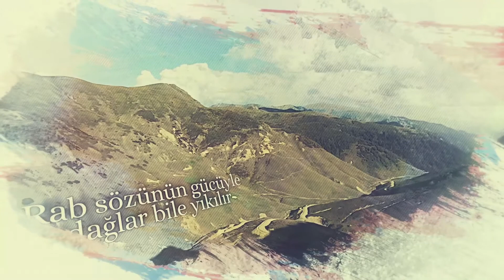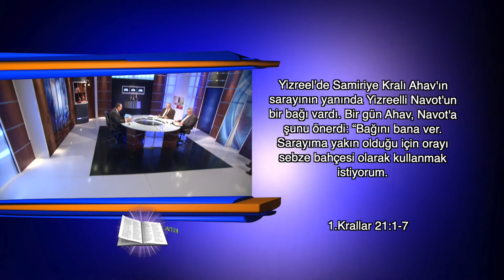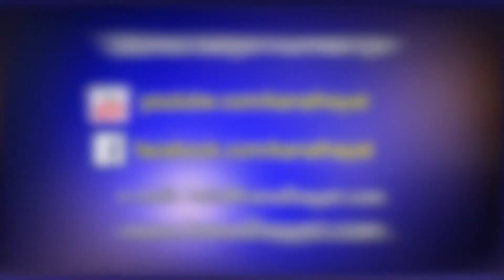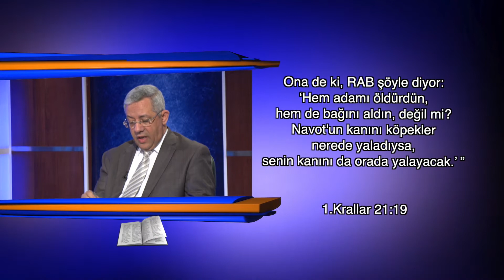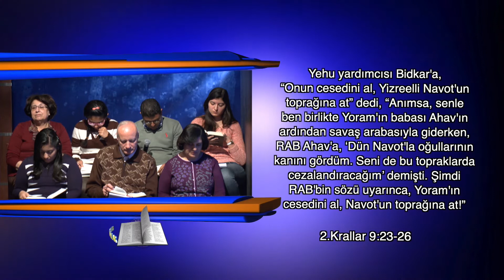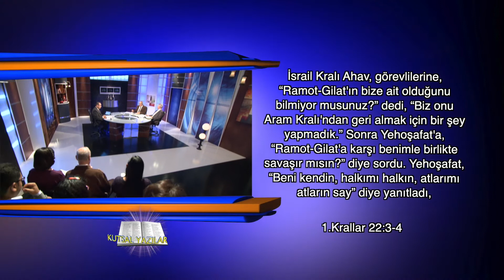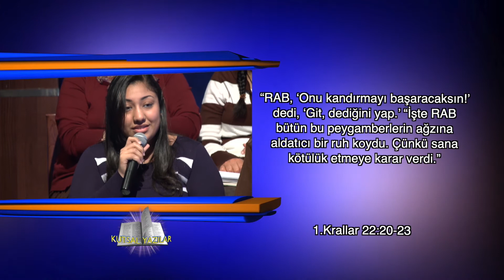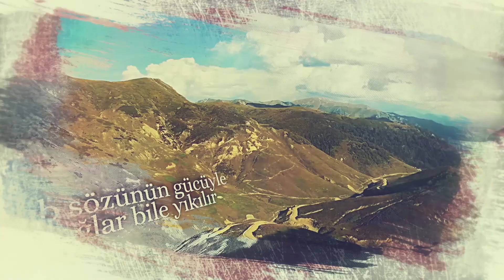Kutsal Yazılar 406 1 Krallar 13